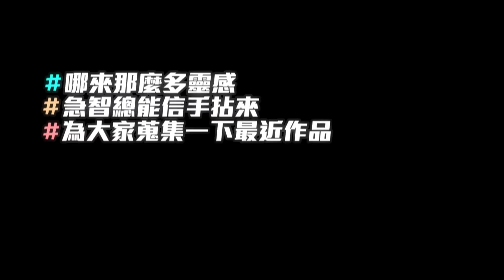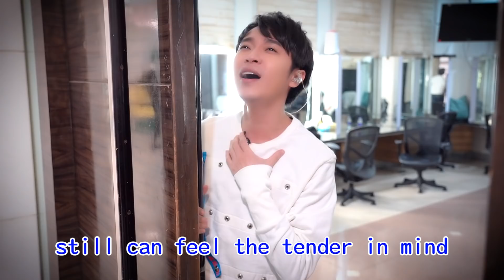喵的咧#02 急智の日常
大家好，我是阿純，我快被催更的訊息淹沒了，矮油人家這不就來了嗎～（燦笑）知道你們都在敲碗想看這個，這次直接奉上綜合大禮包，來賓請掌聲鼓勵給他看下去！